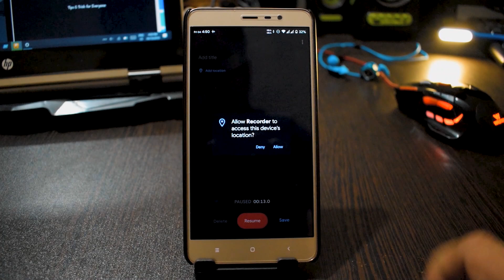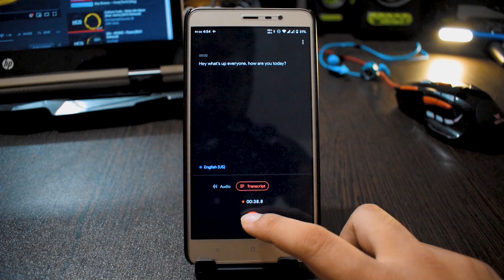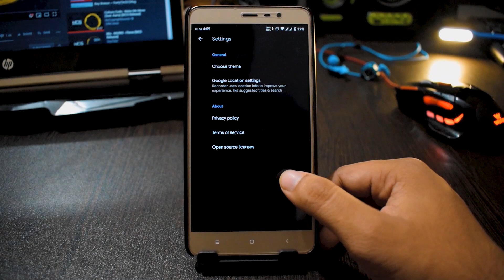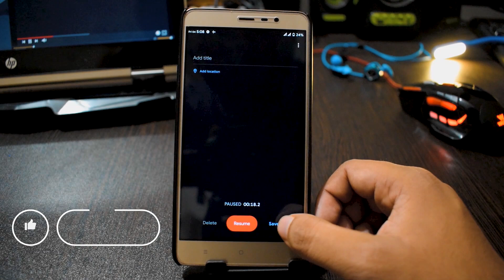Pixel 4 Recorder App for All Android 9.0+ Mobile || Awesome Transcription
Hey guys I am back with another video after a long time. In this video I have reviewed the upcoming Google Pixel 4's voice recorder app. The apk of the recorder app was leaked with other Google pixel 4 stuffs. This is one of the best recorder app I have ever used.
The app is amazing, it offers
Transcription
Voice search
Works offline.
The app is pretty minimal. It can detect different types of sounds like speech, music etc.